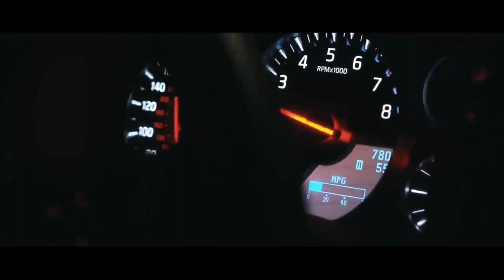yadav ka naam likha number plate pe new full song. trending me Rao shab full song.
elvish yadav
elvish yadav vlogs
vlog
usa
vlogs
daily vlogging
family vlogging
dollars
how to earn money
lakshay archit
love kataria
reaction
ahiran tuntun yadav song
elvish yadav fight
elvish yadav fan meetup
tuntun yadav ka naya ahiran song
टुनटुन यादव
dhruv rathee
elvish yadav gaming
indian youtuber
react on elvish yadav
tuntun yadav
shorts
tuntun yadav ka new song
tuntun yadav ka gana
indian youtuber attitude reaction
elvish
react on elvish yadav meetup
react on elvish yadav song
tuntun yadav paro ke maado
elvish yadav edit
tuntun yadav ka naya army song
ng reaction crew
tuntun yadav ka jatiwad song
new bhojpuri ahiran song
new army lover song tuntun yadav
tuntun yadav superhit song 2023
neon man
ahira song
tuntun yadav lagan song
lagan song tuntun yadav
matlab ke yaar elvish yadav
dhodi ke deewana ba
ahir ke deewana song
latest trending videos
ipl
dhruv rathee vs elvish yadav
dhruv rathee the kerala story
khesari lal yadav ka gaana
carryminati
payal gaming elvish yadav
elvish yadav payal gaming
payal gaming reply elvish yadav
kirti elvish breakup reason
elvish kirti breakup stroy
elvish yadav gaming channel
yt mania
tuntun yadav bhojpuri song
neon
neon man 360
elvish yadav attitude reaction
neon man entertainment
elvish yadav attitude edits
elvish yadav attitude edits reaction
engrossing reactions
reaction bazar
short
neon man sports
sports
rajan singh mukut
दुनिया अहीर के दीवाना बा
dhruv rathee roast
bhojpuri song
bgmi
dilwa tuhi jarbu
elvish yadav reply to dhruv rathee
attitude status
yadav song
trending me rao sahab song
yadav kul song
yadav song 2023
new yadav song
yadav new song
kalu yadav sorkha
sandeep matnora new song
sandeep matnora
sourav yadav sorkha
yaav kom full song
yadav kom song
yadav kom
harendra nagar new song
harendra nagar
tony garg
the tenth star
tenth star
kalu yadav sorkha song
yadav kom full song
new song yadav kom
sourav yadav song
elvish yadav 4k full screen whatsapp status
yadav brand 2 elvish yadav edit
ng reaction
elvish yadav status
yadav brand 2 elvish yadav attitude status
yadav brand 2 f.t elvish yadav attitude status
elvish yadav real fight
payal gaming reaction
payal gaming 3 million celebration
payal
payal gaming live
payal gaming elvish yadav full video
payal gaming reaction on elvish yadav
payal gaming
elvish yadav reaction on payal gaming
khesari lal stage show
gopalganj stage show
khesari lal murabba song reaction
khesari lal new song murabba
murabba
khesari lal comedy scene
khesari lal comedy
khesari lal
bhojpuri reaction video
bhojpuri song reaction
bhojpuri reaction
khesari lal new song reaction
khesari lal reaction video
pakistani react on india
filmy reaction
prelims booster
daily newspaper analysis
important questions
yogendra singh yadav etha
yogendra singh yadav ki kahani
yogendra singh yadav param vir chakra ceremony
yogendra singh yadav rajbha gadhvi
yogendra singh yadav story
yogendra singh yadav kbc
yogendra singh yadav interview
yogendra singh yadav status
yogendra singh yadav loc kargil
yogendra singh yadav indian idol
fought kargil war at 19 age
rishabh babu masti video
khesari lal ke new song
khesari masti video
rishabh ke papa khesari lal
sourav joshi vlogs
rishabhvlogs
rishabh vlogs
rajan singh mukut shorts
a1 bihar
rajan singh mukut new video
bhojouri
pakistani react on indian cars
craxy no 1
magahiya jawan
pawan singh
pawan singh new song 2023
the boys
carryminati tiktok roast
joginder rodies
parmish verma elvish yadav new song
elvish yadav kirti mehra gaming
elvish yadav kirti mehra pubg live streaming
elvish yadav payal gaming streaming
elvish yadav new reaction video
elvish yadav reaction video
elvish yadav crazydeep
tuntun yadav new song dj
tuntun yadav ka new holi song
tuntun yadav ahiran song
tuntun yadav bhojpuri new song
tuntun yadav ka new gana
tuntun yadav official
delhi
india
seoul national university
hindi
making food
home
traveling
travel
street food
korean food
korea
oppa
seoul
seosan
sonal yadav
tuntun yadav all song 2023
tuntun ka naya gana
dhruv rathee vs elvish yadav controversy
r2h new video
r2h attitude status
 yadad 5m